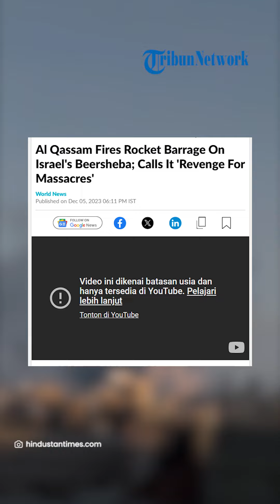Infrastruktur Militer Zionis Rusak, Roket Hamas Gempur Beersheba Kota Terbesar di Israel Tanpa Henti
VP: ARH

SURYA.CO.ID - Pasukan Brigade Al Qassam, membombardir wilayah Beersheba yang menjadi kota terbesar di Israel Selatan.

Kali ini, pasukan Hamas menghancurkan militan Israel dengan roket Al Qassam.

Dikutip dari Hindustan Times, roket ini membumbung ke langit dan membentuk lengkungan panjang untuk mencari dan menghancurkan sasarannya.

Akibat serangan tersebut, Hamas mengaku telah menimbulkan kerusakan pada infrastruktur militer Israel.